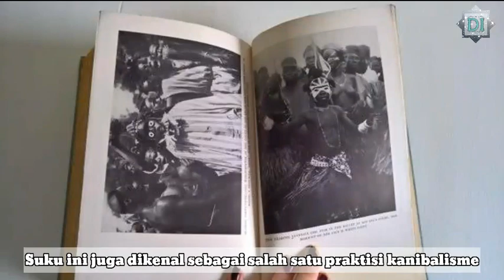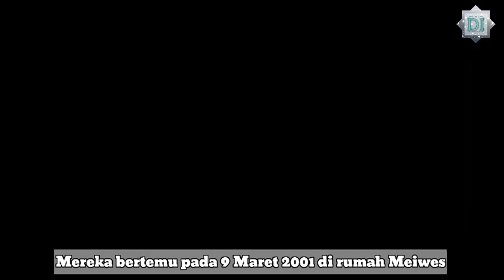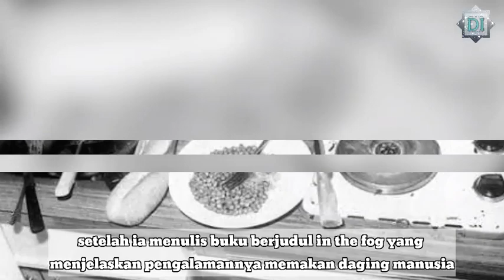10 Aksi Kanibalisme Yang Menggegerkan Di Dunia. Ternyata Rasa Manusia Seperti Ini!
Hai Sobat Dunia Ilmu!!!

Kanibalisme merupakan sebuah fenomena di mana satu mahkluk memakan mahkluk sejenisnya. Dalam dunia hewan, kanibalisme sering terjadi seperti laba-laba betina membunuh dan memakan laba-laba jantan sebagai nustrisi bagi laba-laba betina. Tapi dalam dunia manusia, kanibalisme merupakan hal yang tabu. Namun di era modern, masih banyak kasus kanibalisme yang terjadi di berbagai negara salah satunya di Indonesia.